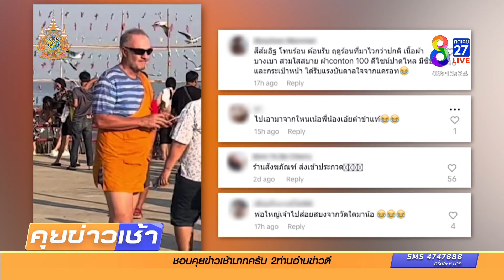แฟชั่น "อังสะ" ฝรั่งสวมเดินชิล | ข่าวช่อง8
นักท่องเที่ยวชาวต่างชาติ ใส่อังสะของพระ ทับเสื้อยืด ไปเที่ยวในแหล่งท่องเที่ยว ชาวเน็ตแซวสนุกสนาน